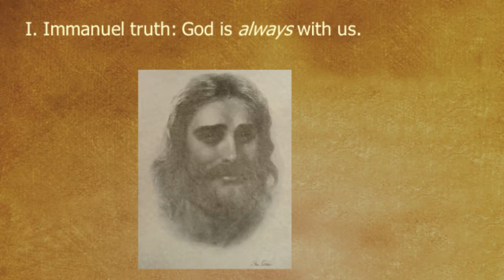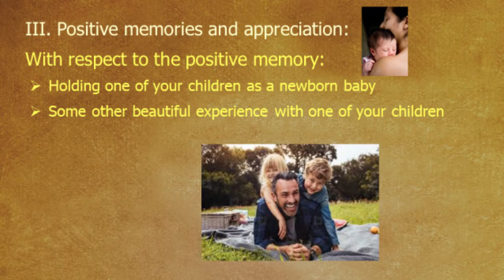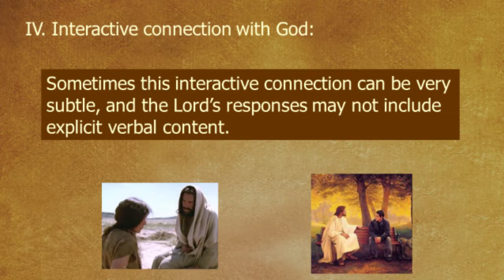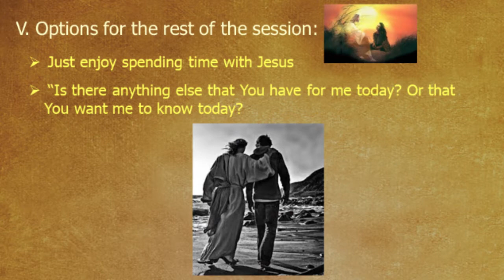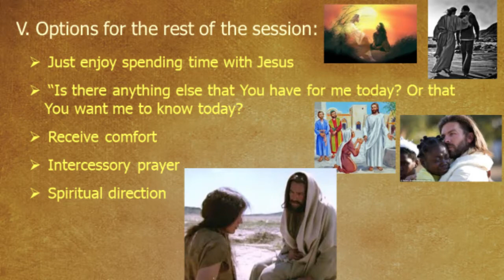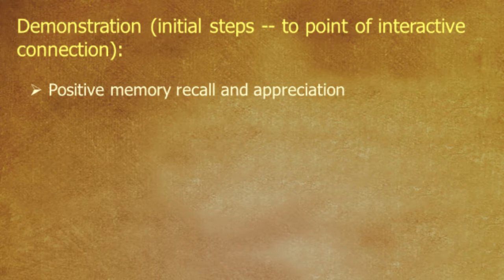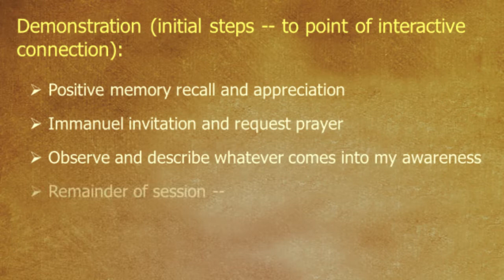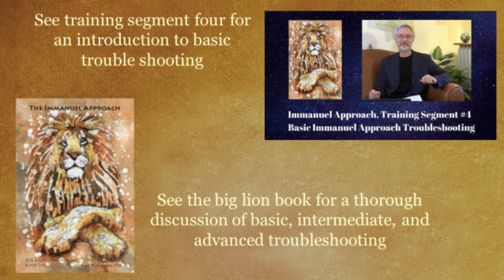Immanuel Approach, Training Seg #1: Positive Memory, Appreciation, Interactive Connection with God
Dr. Karl explains the principles underlying the initial steps in the Immanuel Approach process, and then Pastor Charlotte and Dr. Karl demonstrate these initial steps (the Immanuel Approach process up to the point of establishing an interactive connection with God).